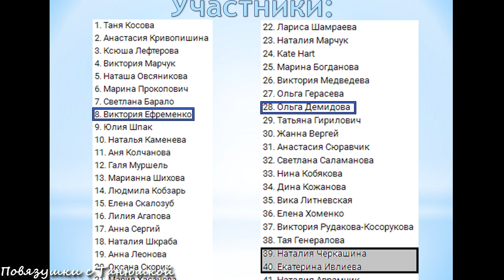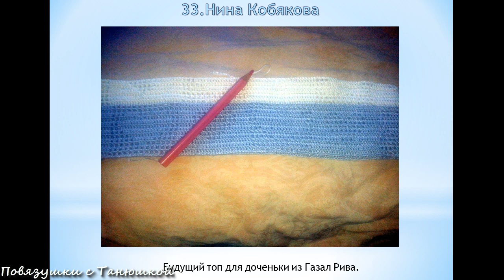СП "Вяжем Лето". Первая Неделя. Отчеты участников. Вязание спицами и крючком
Предлагаю посмотреть вам продвижения участников совместного проекта "Вяжем Лето", который проходит в группе в ВК "Повязушки с Танюшкой" с 1 июня по 1 августа 2017 г.

Мой клуб друзей в интернет-магазине Боббин Регистрируйся, совершай покупки и получай на свой счет до 300 рублей.

Всем привет! Меня зовут Таня! Мне очень нравится вязать! С удовольствием поделюсь с вами своими повязушками! На канале вы найдете мастер-классы по вязанию и много-много всего интересного, что связано с вязанием!

Помощь на развитие канала WMZ: Z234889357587
Карта МТ банка (виза) 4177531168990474